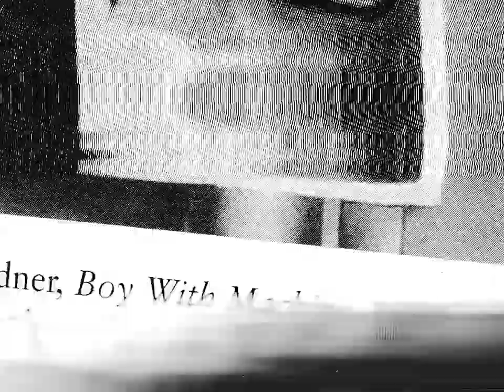sem teoria não há prática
realizado por
Luis Fuks, Maria Luíza França, Gabrielly Carvalho

imagens extraídas de
"O Homem que Virou Suco", dirigido por João Batista de Andrade